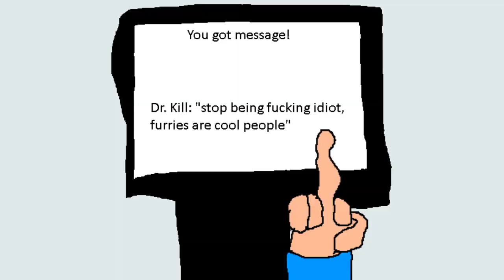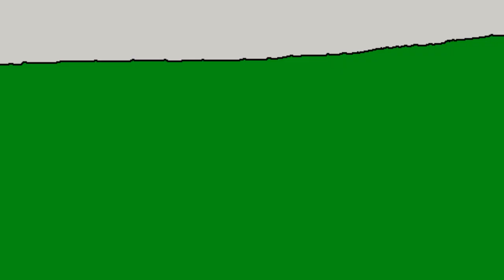Smekky's ultimatum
And that's the tale of the character arc.
Seriously though, becoming a furry was the best decision I ever made.
If you hate furries, feel free to unsubscribe. Less toxic people for me to deal with!